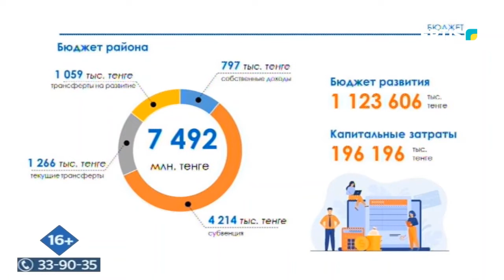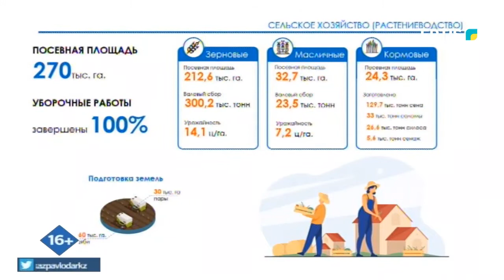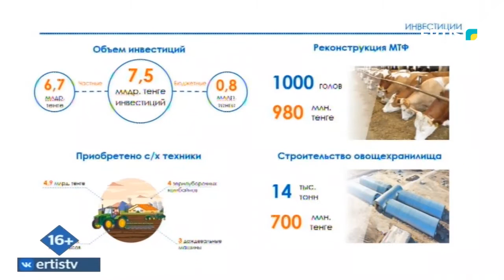Әкім сағаты 17.11.2021